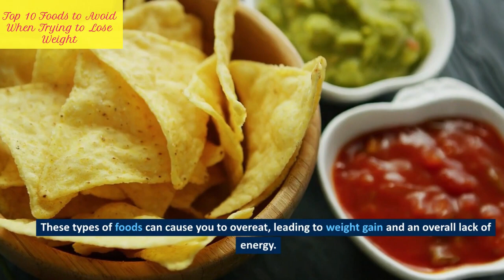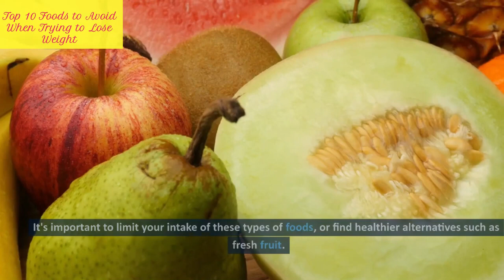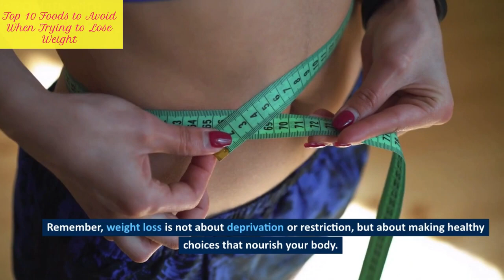10 Foods You Should Never Eat Trying to Lose Weight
Are you ready to finally shed those extra pounds and reach your weight loss goals? In this video, we reveal the top 10 foods to avoid when trying to lose weight. These foods may seem innocent, but they are actually saboteurs in disguise.
Join us on this journey and learn the secrets to successful weight loss.